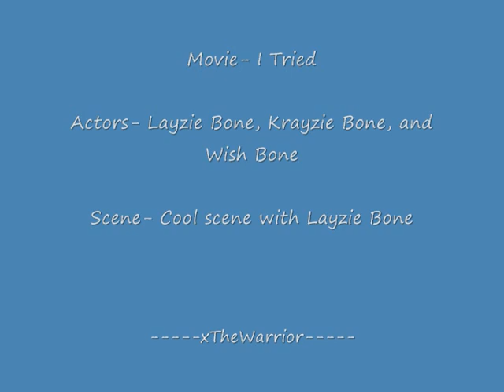Layzie Bone Scene from I Tried Movie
Layzie Bone Scene